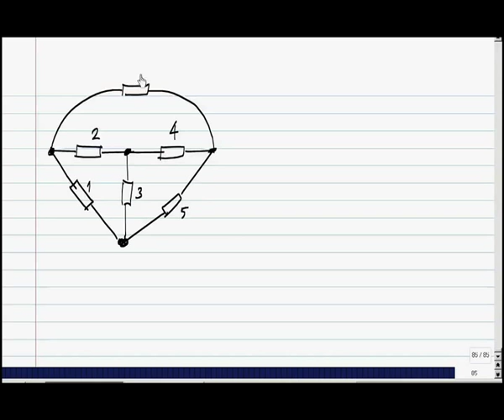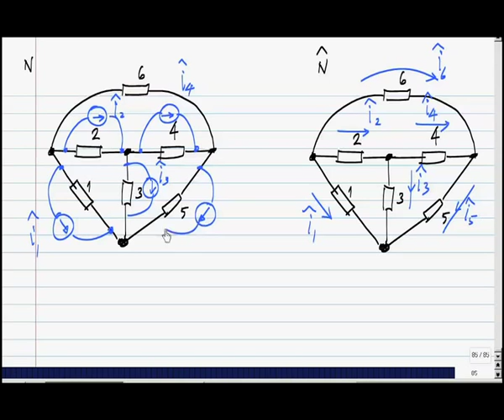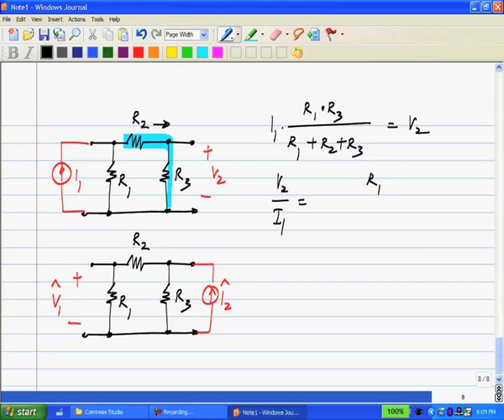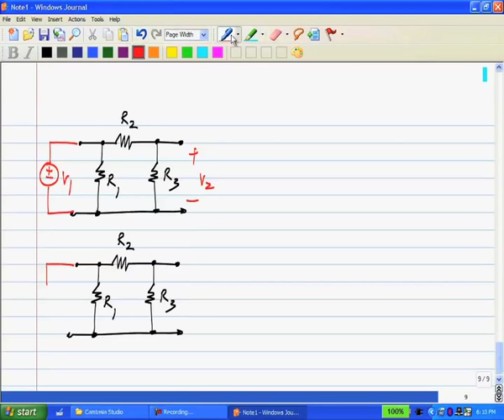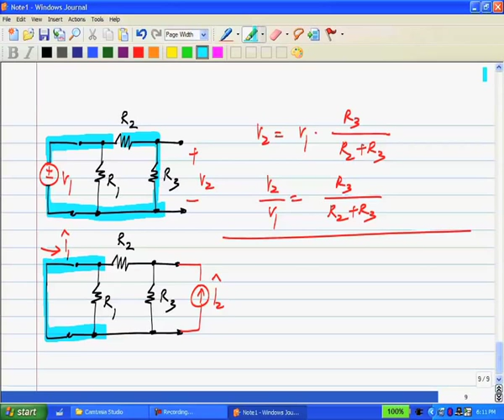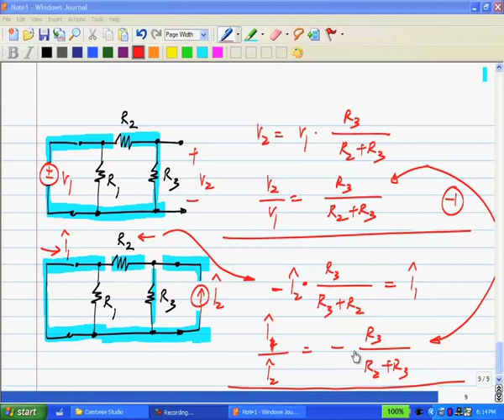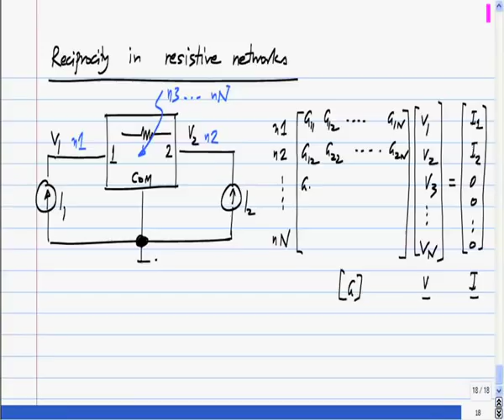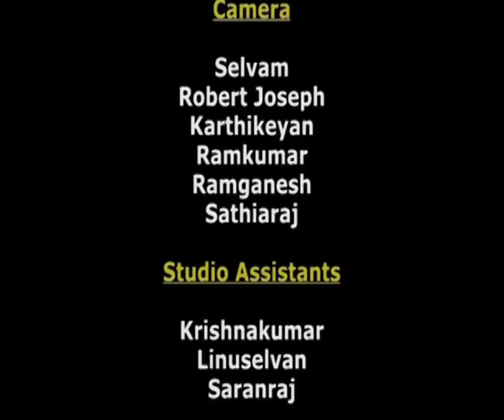Mod-01 Lec-11 Tellegen\'s theorem; Reciprocity theorem